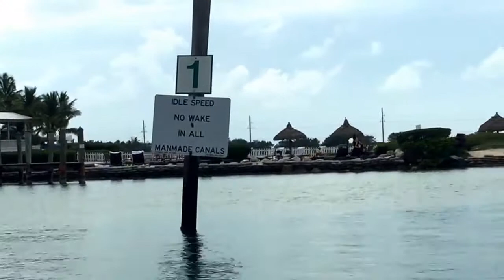Hawks Cay Canal To The Marina Boat Ride In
Set on the island of Duck Key, this oceanfront resort with a marina is 2.7 miles from the Dolphin Research Center.

The laid-back rooms (most with private balconies and some with sea views) have flat-screen TVs. Villas (with 2 or 3 bedrooms) add kitchens; some have private plunge pools. A daily resort fee covers in-room WiFi.

There's a spa, 5 outdoor pools and a gym, plus tennis courts and a putting green. Dining options include a grill and a relaxed restaurant serving Mediterranean dishes. Activities include swimming with dolphins (fee), fishing, diving and water sports. The resort fee also covers parking and access to leisure facilities.